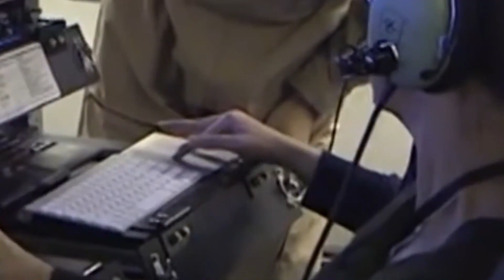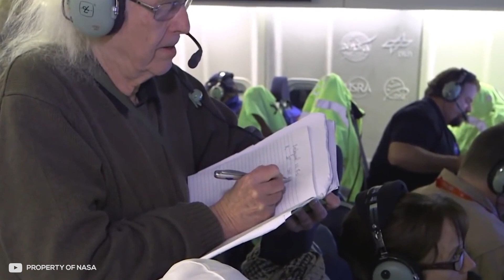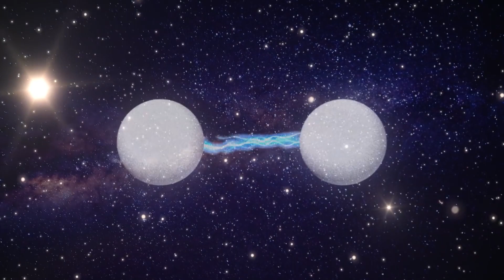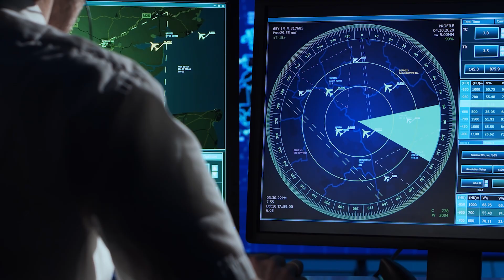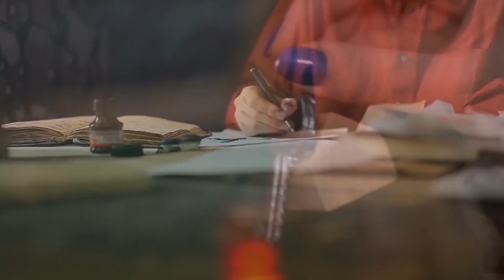Нещо Необяснимо се Случва в Космоса Точно Сега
Невероятните неща, които астронавтите са забелязали в космоса. От мистериозни обекти до странни явления, има много невероятни гледки, които можете да видите, когато напуснете земната атмосфера.

Астронавтите са едни от малкото хора, които са имали възможността да изпитат чудесата на космоса от първа ръка и много от тях са видели неща, които повечето от нас могат само да си представят. Някои са виждали полярни сияния, гръмотевични бури и други небесни явления, докато други са ставали свидетели на по-мистериозни и необясними гледки.

В това видео ще разгледаме някои от най-невероятните и интригуващи неща, които астронавтите са виждали в космоса. Ще чуем редица астронавти, известни и по-малко известни, за техните преживявания и невероятните гледки, които са видели. Ако се интересувате от космоса, астрономията или просто сте любопитни за удивителните неща, които могат да се видят от орбита, то това видео е за вас! Така че, следете ни и нека изследваме невероятните гледки, които астронавтите са забелязали в космоса.

🕒ТАЙМ - КОДОВЕ 🕒

00:00 Какво ще научите в това видео
00:33 Космосът е едно от най-мистериозните места
00:59 Преди няколко години НАСА публикува видео, в което извънземно или поне много странно същество е влязло в кадър
1:38 през 2016 г. любител астроном е споделил интересно видео, записано година по-рано
2:20 На 5 май 1981 г. съветският космонавт Владимир Коваленок е видял нещо мистериозно от илюминатора на кораба Салют 6
3:21 В космоса може да има не само странни обекти, които експлодират, има и мистериозни звуци
4:09 Този мистериозен факт не e бил забелязан веднага, първият полет на човек в откритият космос е най-великото събитие
5:00 Астронавт Франк Мъсгрейв е направил шест космически полета, самият той е признал, че е виядл много НЛО кораби
5:42 Космонавтът Ян Лиуей. Той успешно е направил първият космически полет в историята на Китай
6:49 През 2005 г. астронавтът на НАСА Лерой Чао е бил на борда на Международната космическа станция
7:44 През 2013 г. странен феномен се е случил с италианският астронавт Лука Пармитано
8:59 Саманта Кристофорети. Разни светещи обекти, те се движат плавно в космоса
9:34 Космонавтът паднал от космоса
14:55 Финални думи за видеоклипа

Музика от видеоклипа:
► Envanto Elements
В това видео е използвано:
► Google Chrome
► Adobe Premiere Pro
► Adobe Photoshop
Космосът е едно от най-мистериозните места, които можете да си представите, неговото развитие е опасно и не само заради липсата на атмосфера, ниската температура влияе на космическите тела в космоса, от странни сияния и неидентифицирани обекти, с вас е Ayhan Infire и днес в това видео ще споделя с вас какви ужаси и странности са видели астронавтите в откритото космическо пространство.

Преди няколко години НАСА публикува видео, в което извънземно или поне много странно същество е влязло в кадър, или по-скоро ръката му, всичко това е записано на борда на Обсерваторията София , служител на НАСА който е бил на борда е заснел видео илюстриращо напредъка на изследванията и ситуацията в обсерваторията.

Original script, commentary and edit of this video are created by Ayhan Infire author.

1. The videos have no negative impact on the original works.
3. The videos are transformative in nature.
4. We use only the audio component and tiny pieces of video footage, only if it's necessary.